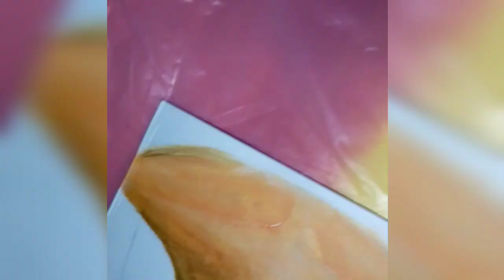First Time doing Portrait Painting (NO REFERENCE)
Hello!
This is my first time to paint a portrait since I am always doing landscape or animal artworks. I am still an amateur artist who's still exploring and finding my art style. I will explore and practice a lot to enhance my skills.

Gi post kay para remembrance sa akong self.   Unta makita nako ang improvement gorrll!

WIP 💚